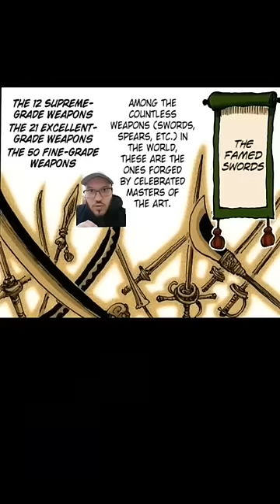Where Are The Supreme Grade Weapons?